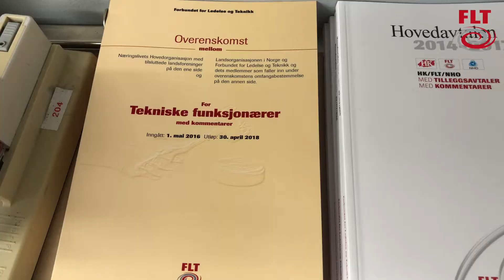Superkurshelg i august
Rekrutter et medlem, og ta med deg vedkommende til Superkurshelg på Sørmarka i august 2018!